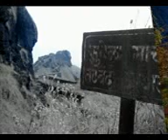MAHARASHTRA HAIKERS RAJGAD TREAK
GADANCHA RAJA AANI RAJANCHA GAD "RAJGAD"